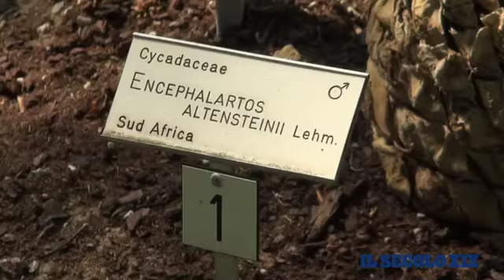Genova,le immagini del furto all'orto botanico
furto_ortobotanico